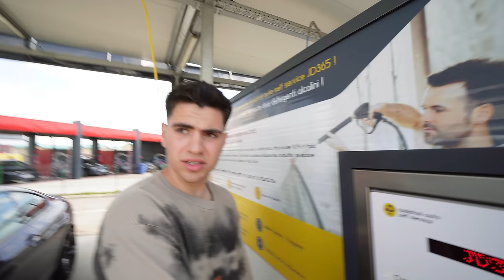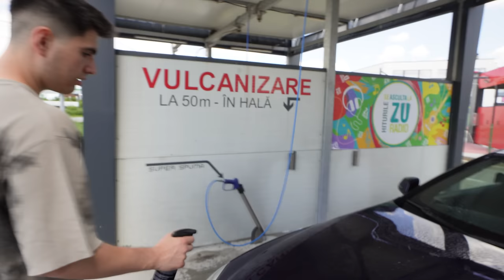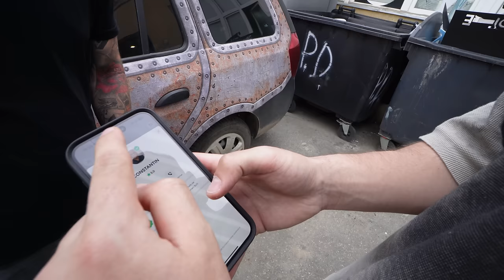Colant De 3300€ pe Șesar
INSTA DENI:   / denisaglim

INSTA LALA:   / andreealalaaa